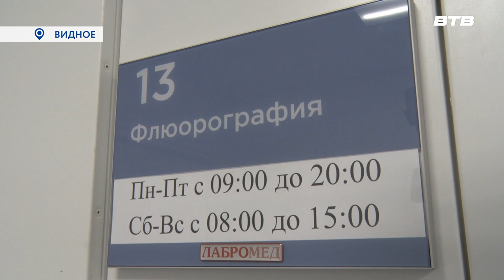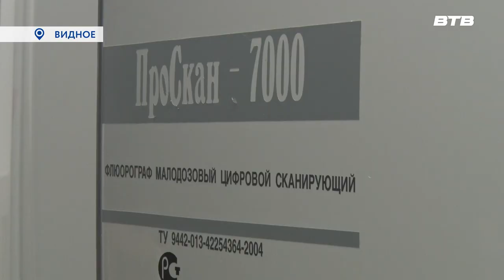ВИЗИТ ДЕПУТАТА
Депутат Московской областной Думы Владимир Жук, в ходе рабочей поездки в Ленинский городской округ посетил модуль диспансеризации, построенный на территории Видновской клинической больницы. Его сопровождала наша съёмочная группа.